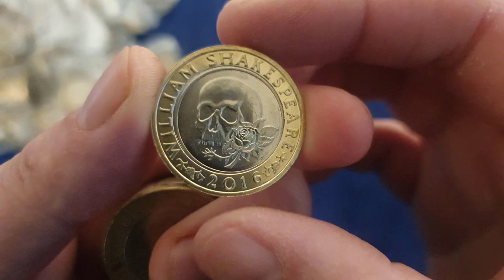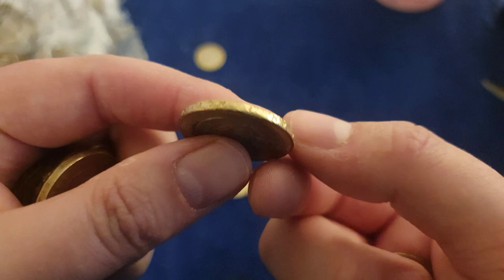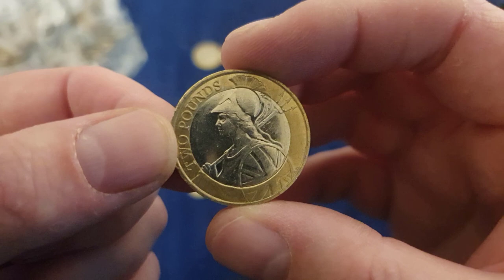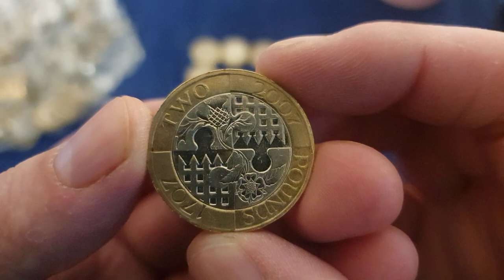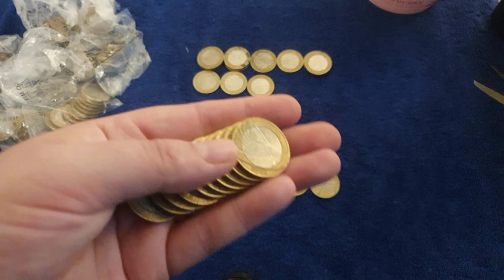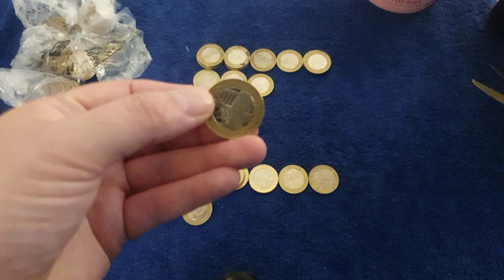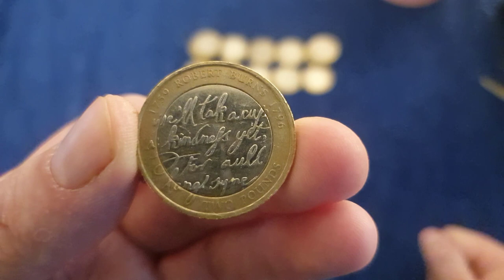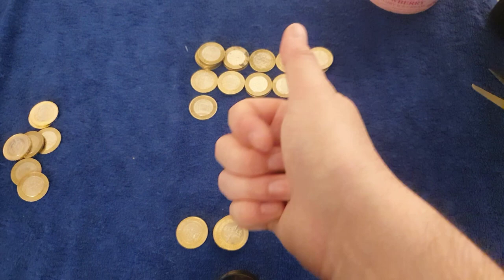Olympic Bank, Olympic coin - £2 Coin hunt (£500)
Another £2 coin hunt from a £500 bag fresh from the bank.

Looking for commemorative £2's. Commonwealth Games would be nice, but to complete my album I just need CW Scotland and a Navy centenary error..

Caledonian Coins
Perth
PH2 1JH